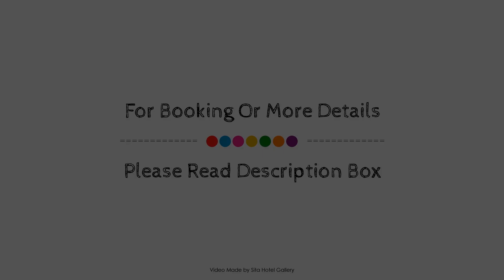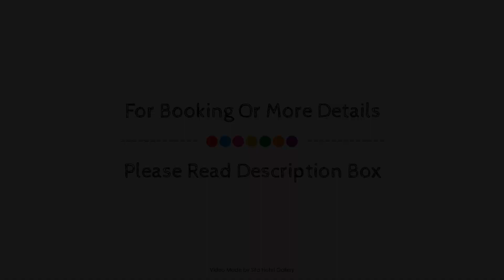Villa Unique View, Unawatuna, Sri Lanka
Searching For
1. Villa Unique View - Unawatuna
2. Villa Unique View - Unawatuna Virtual Tour
3. Villa Unique View - Unawatuna Rooms
4. Villa Unique View - Unawatuna Amenities
5. Villa Unique View - Unawatuna Videos
6. Villa Unique View - Unawatuna Offers
7. Villa Unique View - Unawatuna Deals
Audio Credit:
Track Title: Reasons To Hope
Artist: Reed Mathis